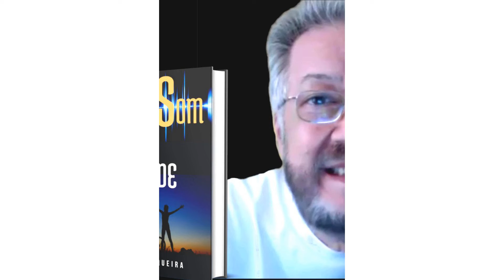Ebook "SOM & SAÚDE" Respiração Consciente - NAIRE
Clique no LINK para mais informações sobre SOM & SAÚDE:
Relaxar / Concentrar / Criatividade / Imunidade / Vida Saudável